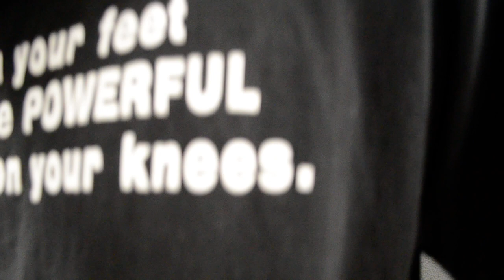At the range having fun with my AR 15 what a blast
The more support I receive the more How To videos I will pump out. Time is money & money is time, thanks for understanding.